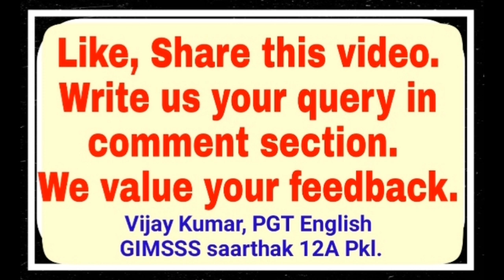speech on drug free panchkula by vijay kumar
In this video, two speeches are given on how to make PANCHKULA, a drug free city by vijay kumar